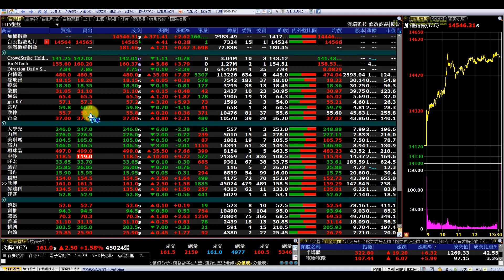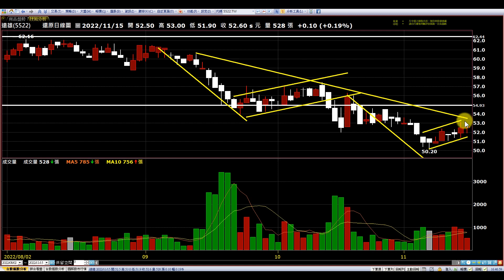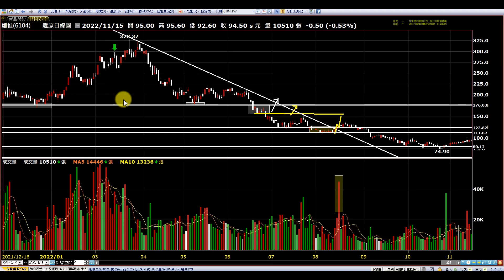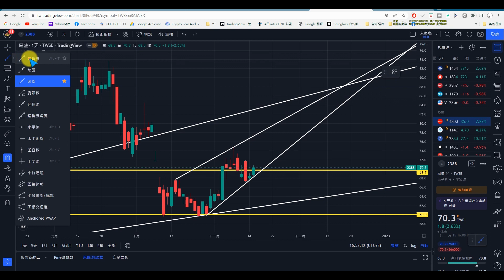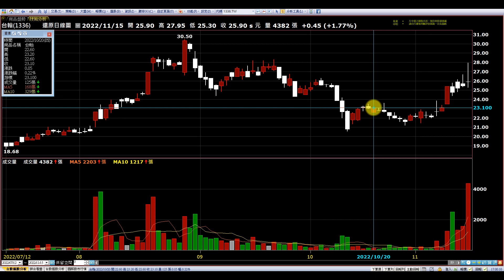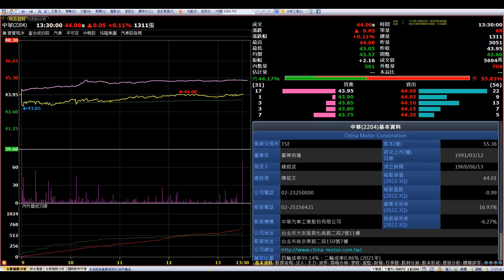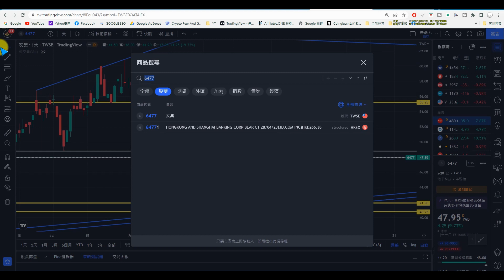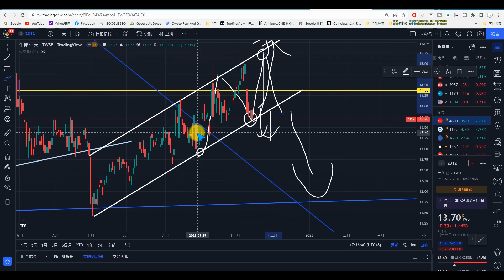【復盤1115】巴菲特買進台積電，大盤直漲到達壓力位|藥華藥|遠雄|金像電|三福化|威盛|普誠|創惟|耕興|台翰|頎邦|安集|金寶|中華|趨勢規劃|個股分析|壓力及支撐|貪婪韭菜，貪婪就菜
【影片軸】
1.【開始】00:00
2.【前言】00:29
3.【遠雄】00:50
4.【創惟】03:20
5.【威盛】05:35
6.【普誠】08:36
7.【耕興】09:50
8.【台翰】11:42
9.【藥華藥】14:02
10.【頎邦】16:06
11.【中華】17:05
12.【金像電】19:00
13.【三福化】19:50
14.【安集】22:09
15.【金寶】23:14